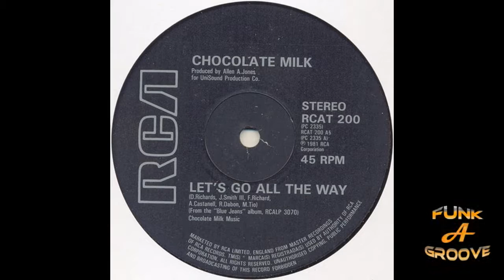Chocolate Milk - Let's Go All The Way [1981]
Label RCA